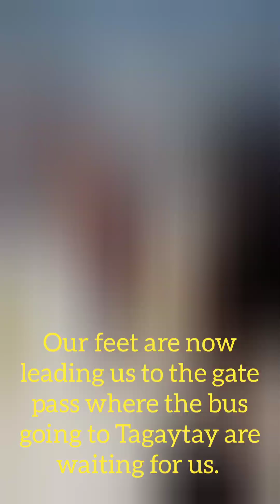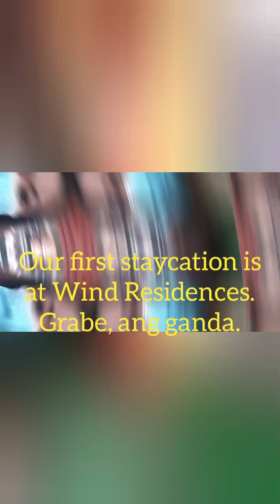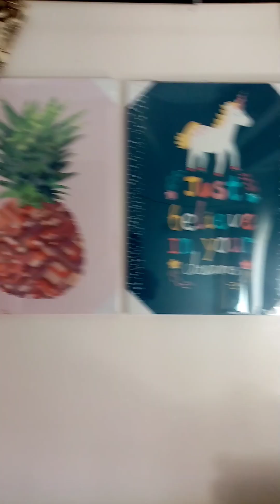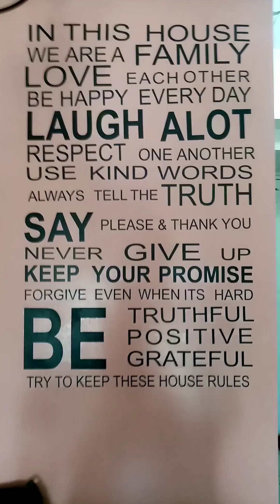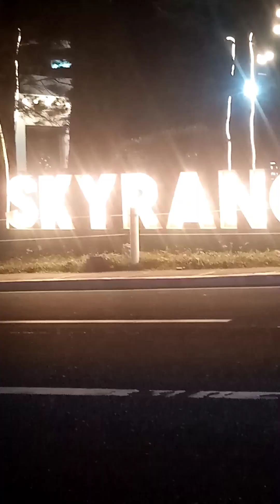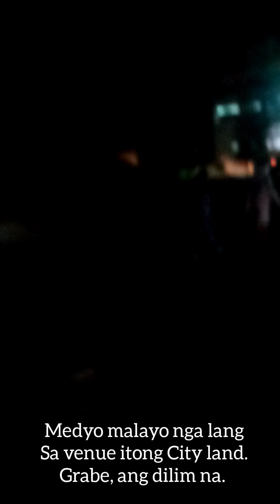Work or family? Why not both?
This is one of the rare times where I joined my kids in the tournament. Prioritising my family is always my goal, while graciously bringing my work without hampering and killing the joy.

As the kids compete in the tournament, I stay for a few hours in the hotel, well because of the availability of the WiFi, quiet surroundings, and easiness to facilitate my online class, and then leave the work behind after to check on them and boost their spirits, and dine out later.

Thanks to my freelancing career, this rewarding life is possible.